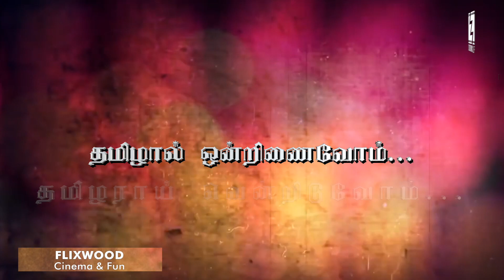எங்கள் தமிழ்நாடு | ENGAL TAMILNADU LYRIC VIDEO | FLIXWOOD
தமிழ்நாட்டின் பெருமைகள் என்ன என்ன தெரியுமா ???

LYRICS: TAMIL SELVAN
SINGER: M R KARTHIKEYAN
CONCEPT & DIRECTION: S.P.S. GUGAN